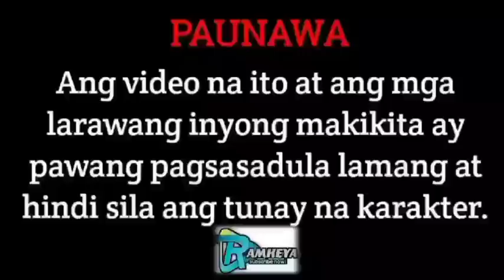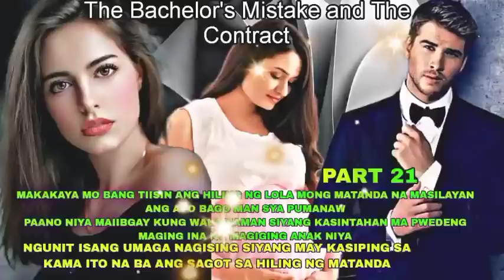PART 21: ANG PAGHAHANAP NG MAGKAPATID SA KAYAMANAN NI LOLA FELISA| RAMHEYA TV